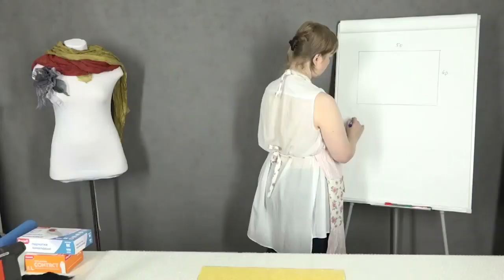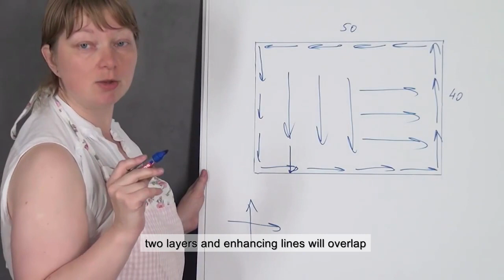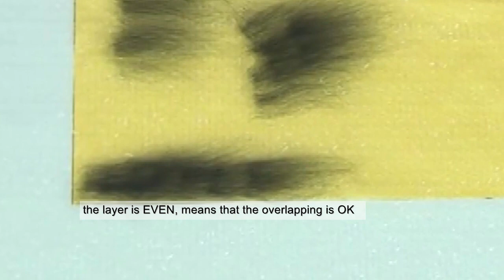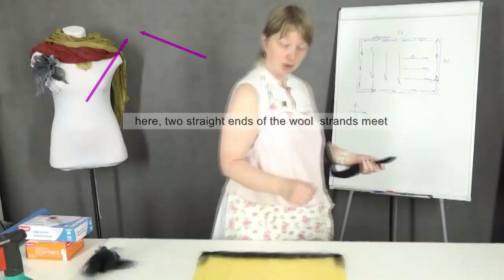ABC of wool layout with Svetlana Bolukh